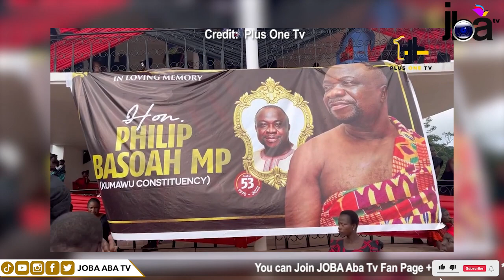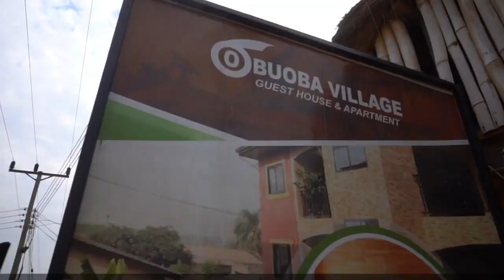Funeral of Hon Philip Basoah Turns Rally at Kumawu Vice President and other ministry of state Shows